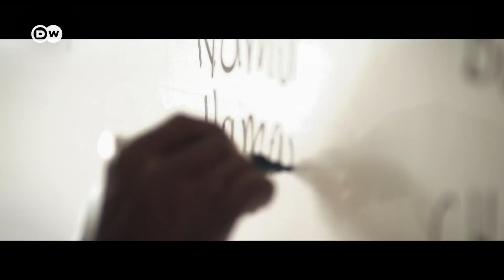Tracing Humboldt's tracks — Part 6 | DW Documentary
In celebration of Alexander von Humboldt’s 250th birthday, we invite you to learn all about the adventurous life of the great German natural scientist in seven short documentaries.

During his journey to the Spanish colonies of South America, Alexander von Humboldt witnessed the inhumane treatment of slave laborers. In the sixth installment of our Humboldt series we trace his journey to Palenque, Colombia.